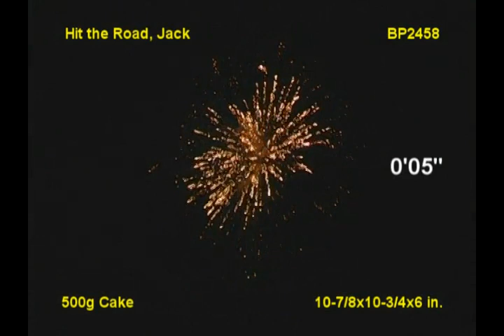HIT THE ROAD JACK 49 SHOTS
500 GRAM MULTI-SHOT
BY BROTHERS FIREWORKS